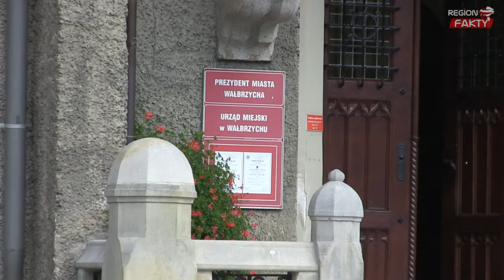Tomasz Siemoniak gości w Wałbrzychu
Podróż komunikacją miejską, spotkania z mieszkańcami na ulicy i w sklepach, wizyta w Publicznej Szkole Podstawowej nr 17 i uczestnictwo w rodzinnym festynie – Tomasz Siemoniak, wiceprezes Rady Ministrów i minister obrony narodowej gości właśnie w Wałbrzychu.